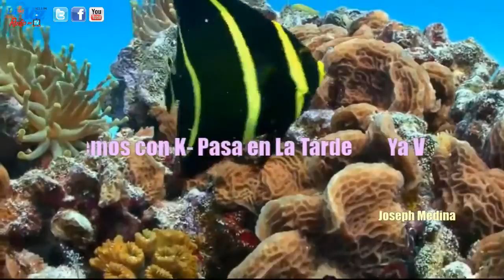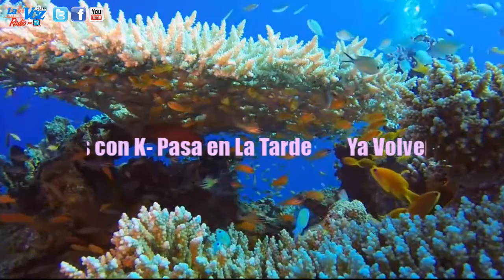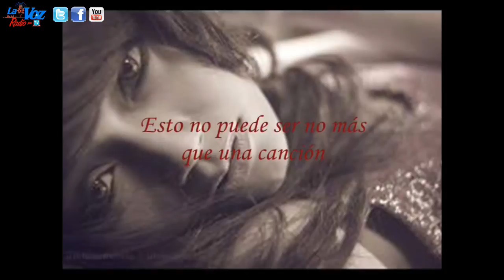Dipalma Show -Programa 12-19-16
Con Rene Carrasquillo